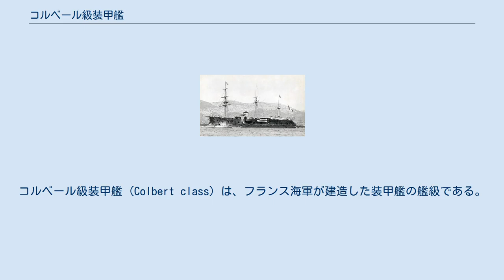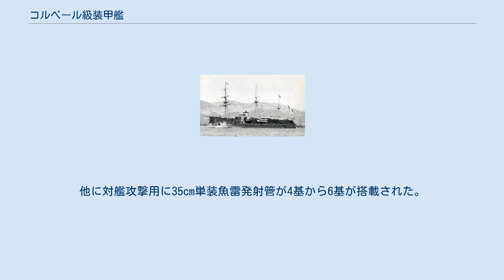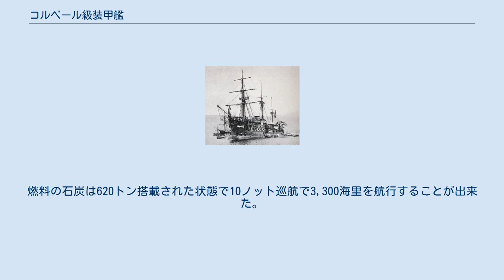コルベール級装甲艦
コルベール級装甲艦 (Colbert class) は、フランス海軍が建造した装甲艦の艦級である。
本級はフランス装甲艦最後の木造艦となったクラスである。
 トリダンの模型。
 停泊するコルベール。
煙突の上の黒い傘状のものは停泊時にかぶせる雨水が入るのを防ぐためのカバー また、主砲バーベット部には装甲は張られていない代わりに、「1870年型 27cm（18口径）砲」の門数は6基から8基に増加しており、舷側の砲郭部に27cm砲を左右4基ずつ配置している。
これにより前後方向への火力は前級と同じ24cm砲2門だが、左右方向には24cm砲1門と27cm砲4門が指向できた。
舷側の砲郭内には「1870年型 27cm（18口径）砲」が単装砲架で片舷4基ずつ計8基が配置されており、床面には円弧状のレールで27cm砲の砲架を旋回・移動させる事により、少ない砲門から砲身を出した際に砲門を支点として砲尾部を動かすことにより広い射界が得られた。
 他には前級に引き続き副砲として舷側に「1870年型 14cm（21口径）砲」を単装砲架で6基から8基を配置した。
竣工後に接舷乗り込み時の戦闘用の47mm回転式5連装機関砲が単装砲架で14基から随時増設され18基まで増備された。
他に対艦攻撃用に35cm単装魚雷発射管が4基から6基が搭載された。
 本艦に搭載された主機関は船体中央部の主要防御区画内部に配置した石炭専焼円缶8基に水平型2段膨張式レシプロ機関2基1軸推進の構成戻ったが、機関技術の発達により出力は4,600馬力に向上し速力は14ノットを発揮した。
燃料の石炭は620トン搭載された状態で10ノット巡航で3,300海里を航行することが出来た。
 「世界の艦船増刊　フランス戦艦史」(海人社)